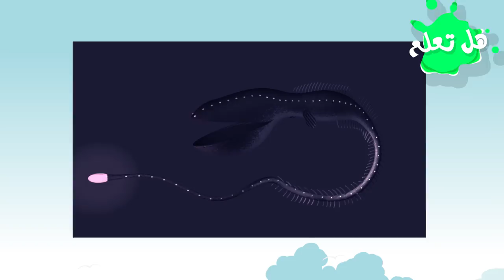7 من أكثر المخلوقات البحرية بشاعة في العالم.!!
ربما تعتقد أن المخلوقات البحرية  جميلة. لكن اليوم ستغير رأيك بعد أن تشاهد هذا الفيديو. ليس هذا فقط بل يحتمل ألا تنام يومين متتاليين وحتى إذا نمت ستحلم بهذه الكائنات القبيحة التي تسكن أعالي البحار وأعماق المحيطات...